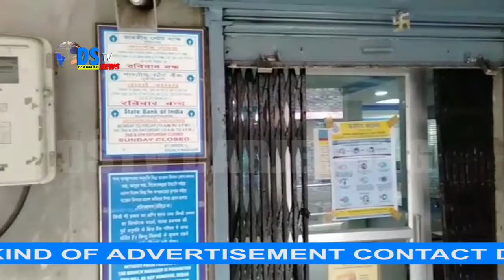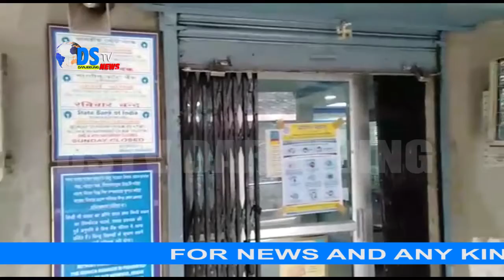DSTVINDIA NEWS 24 .03.2020 PART 18 (EX-DSTV DARJEELING)